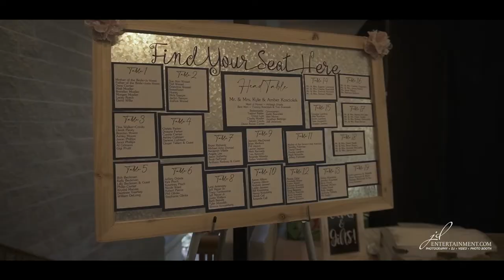06 05 2021 Amber & Kyle Highlight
JD Entertainment had the honor of capturing the wedding video for Amber and Kyle at Gold Hawk in Casco Michigan.  The had a beautiful Ceremony and Reception.